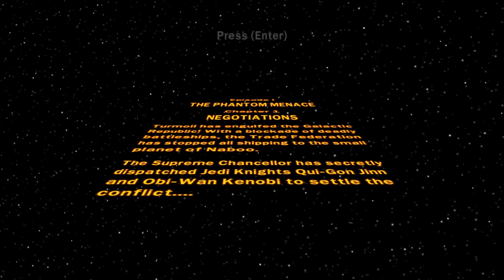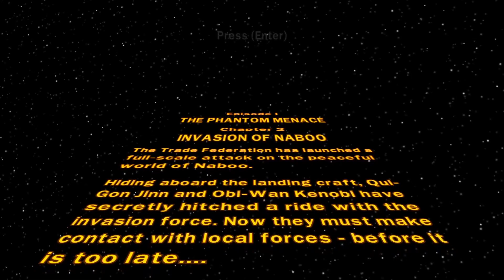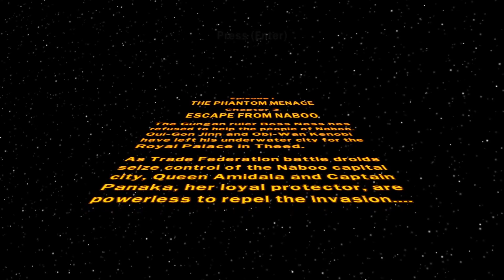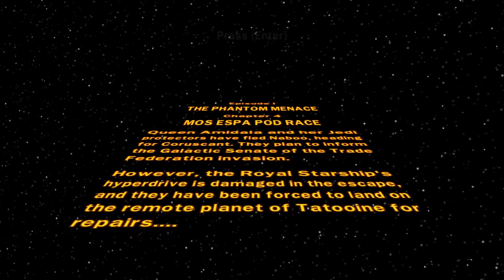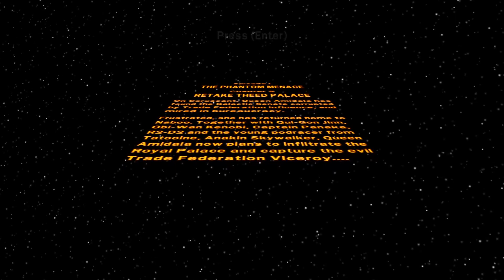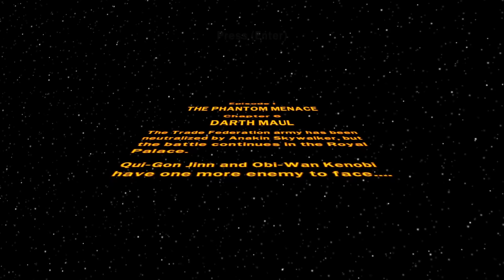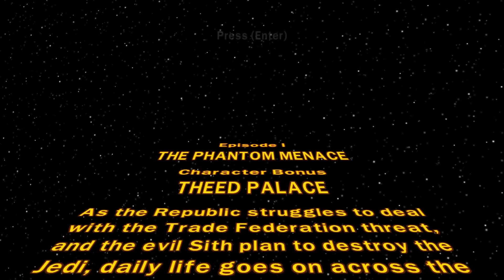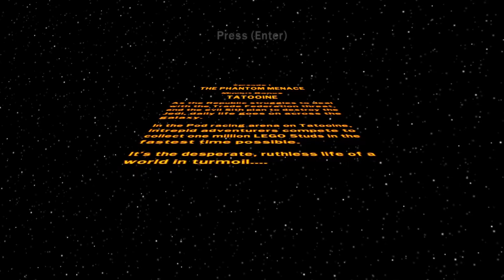LEGO Star Wars: The Complete Saga - Walkthrough #31